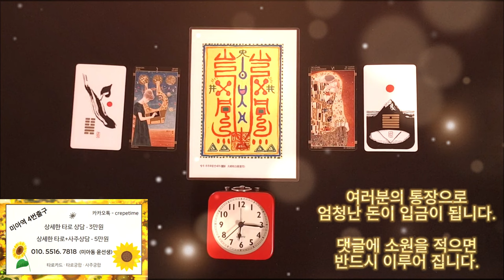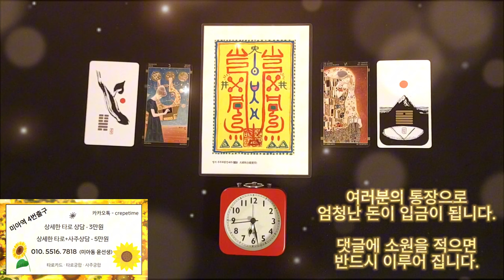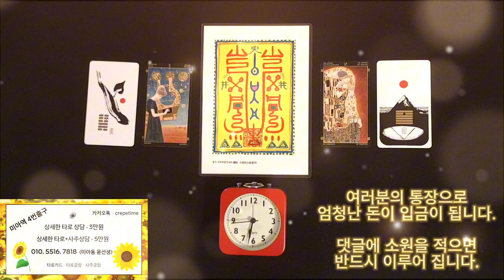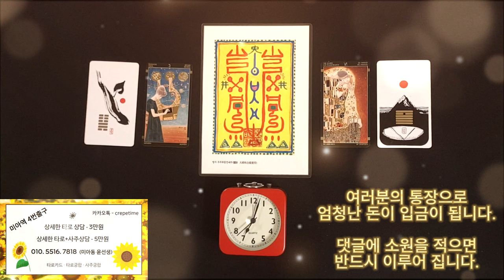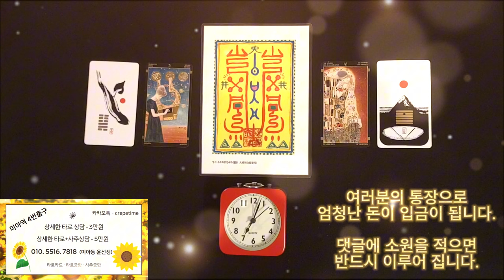돈다발이 떨어지는 금전운 명상음악, 돈이 들어오는 음악 소개해 드릴게요 여러분의 통장으로 엄청난 돈이 입금이 됩니다